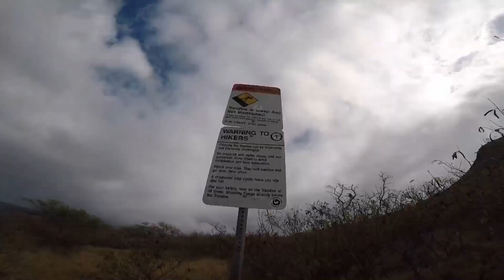LIWANAG- Explore Nature in Oahu Hawaii (Kokohead Crater) July 10, 2017